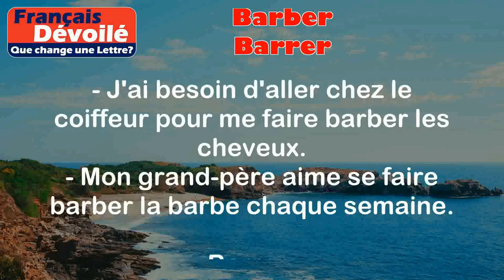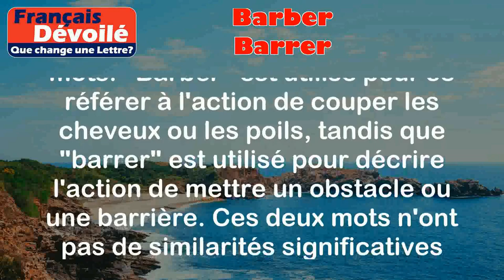Barber et Barrer (Une Lettre)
Barber:
Le mot "barber" est un verbe qui signifie enlever ou couper les poils ou les cheveux avec un rasoir ou des ciseaux.

Exemples:
- J'ai besoin d'aller chez le coiffeur pour me faire barber les cheveux.
- Mon grand-père aime se faire barber la barbe chaque semaine.

Barrer:
Le mot "barrer" est également un verbe qui signifie mettre un obstacle ou une barrière pour empêcher quelque chose ou quelqu'un de passer.

Exemples:
- Le conducteur a dû barrer la route pour permettre aux piétons de traverser en toute sécurité.
- N'oublie pas de barrer la porte avant de partir.

Différence:

La principale différence entre "barber" et "barrer" réside dans le sens et l'utilisation de ces deux mots. "Barber" est utilisé pour se référer à l'action de couper les cheveux ou les poils, tandis que "barrer" est utilisé pour décrire l'action de mettre un obstacle ou une barrière. Ces deux mots n'ont pas de similarités significatives en dehors de la prononciation similaire de leurs premières syllabes.